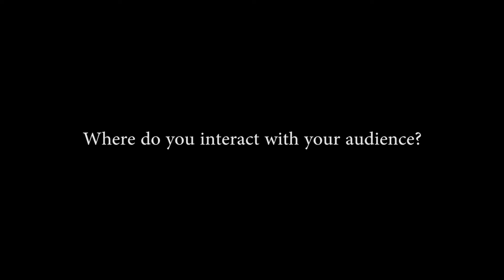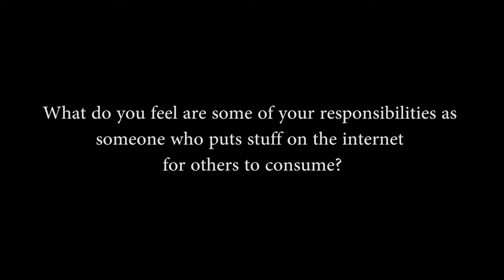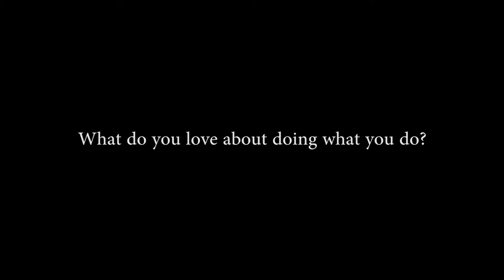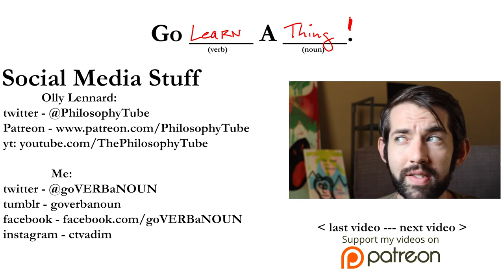[Part 2] Olly Thorn // Philosophy Tube